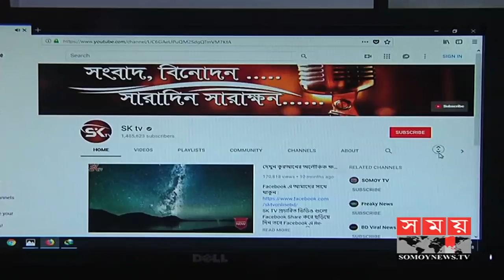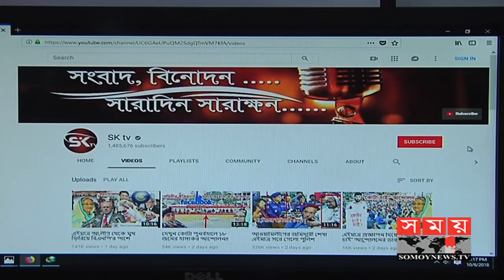Online Media | অনলাইনের অপব্যবহারে হুমকিতে মূল ধারার মিডিয়া:সালাউদ্দিন সেলিম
ইউটিউব চ্যানেল 'এসকে টিভি'তে গুজব বিশ্বাসযোগ্য করে তুলতে বিভিন্ন গণমাধ্যমের খবর বিকৃত করে প্রচার করতো শিবির কর্মী খালিদ বিন আহম্মেদ ও তার সহযোগী হিজবুল্লাহ। শনিবার (০৬ অক্টোবর) দুপুরে এক প্রেস ব্রিফিং-এ এ তথ্য জানায় র‌্যাব। তবে এ নিয়ে সম্প্রচার বিশেষজ্ঞরা বলছেন, সুনির্দিষ্ট নীতিমালা না থাকায় যে কেউ অনলাইনে গুজব বা রাষ্ট্রবিরোধী প্রচারণা চালানোর সুযোগ পাচ্ছে।

কোটা আন্দোলন কিংবা নিরাপদ সড়ক আন্দোলন। দেশের বর্তমান রাজনীতিসহ নানা বিষয়কে সামনে রেখে ইউটিউব ও যোগাযোগ মাধ্যমে ছড়ানো হচ্ছে গুজব ও নানা বিভ্রান্তিমূলক তথ্য। ছড়ানো হচ্ছে রাষ্ট্রবিরোধী নানা প্রচার-প্রচারণা।

সম্প্রতি অনলাইনে অপপ্রচার বন্ধে মাঠে নেমেছে আইনশৃঙ্খলা রক্ষাবাহিনী। শুক্রবার রাতে রাজধানীর উত্তরা ১৩ নম্বর সেক্টর এলাকায় অভিযান চালিয়ে ইউটিউব চ্যানেল 'এসকে টিভি'র অ্যাডমিন খালিদ বিন আহম্মেদ ও তার সহযোগী মো. হিজবুল্লাহকে আটক করে র‌্যাব-১ এর একটি দল।

শনিবার দুপুরে রাজধানীর কাওরান বাজারে এ নিয়ে এক সংবাদ সম্মেলন করে র‌্যাব। এতে র‌্যাব-১ এর অধিনায়ক লে. কর্ণেল সারওয়ার বিন কাশেম জানান, ইউটিউব চ্যানেলটিতে গুজব বিশ্বাসযোগ্য করতে বিভিন্ন মিডিয়ার প্রকাশিত বা প্রচারিত খবর বিকৃত করে ব্যবহার করতো খালিদ ও তার সহযোগী।

লে. কর্ণেল সারওয়ার বিন কাশেম বলেন, 'বিভিন্ন মাধ্যম বা সংবাদগুলো তারা সংরক্ষণ করে সেগুলো বিকৃত করে প্রচার করতে। এতে আমাদের দেশে ভাবমূর্তি ক্ষুণ্ণ হয়েছে।'

ব্রিফিংয়ে আরো জানানো হয়, ইসলামী ছাত্র শিবিরের রাজনীতির সঙ্গে জড়িত খালিদ বিন আহম্মেদ। গত দুই বছর ধরে চ্যানলটিতে রাষ্ট্রবিরোধী উসকানিমূলক বিভিন্ন ভিডিও আপলোড করে আসছিল সে।

তিনি আরো বলেন, 'এসকে টিভির প্রধান যে ভিডিও ছিল, এজন্য তারা দুজনই সংক্রিয়ভাবে জড়িত আছে। তাদের সঙ্গে আরো কেউ জড়িত আছে কিনা তা আমরা খতিয়ে দেখছি।'

সামাজিক মাধ্যমে এ ধরণের ভিডিও ও খবর প্রচার করায় বিপাকে পড়তে হয় মূল ধারার গণমাধ্যমকে। তাই সুনির্দিষ্ট নীতিমালা বাস্তবায়নের দাবি জানিয়েছেন গণমাধ্যমের সম্প্রচার বিশেষজ্ঞরা।

গণমাধ্যম সম্প্রচার বিশেষজ্ঞ সালাউদ্দিন সেলিম বলেন, 'অনলাইন প্লাটফর্ম একটি ওপেন প্ল্যাটফর্ম। এই সুবিধাকে পুঁজি করে অনেকেই আবার এর নেগেটিভ ব্যবহার করছে। নীতিমালায় আসা উচিত এবং সরকারের অনুমোদন থাকা উচিত।'

এছাড়া এসব অপপ্রচার বন্ধে মূলধারার গণমাধ্যমগুলোকেও এগিয়ে আসা উচিত বলে জানান তিনি।